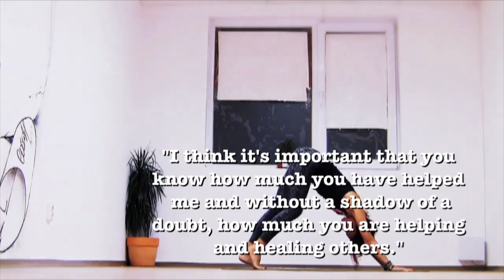Interval Yoga Membership Benefits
Get Fit, Grounded and Calm in 30 minutes a day. I work on flexibility, strength and endurance while creating space for a calm mind and a joyous heart. Whether you are looking to lose weight or find peace while going through transitions in life you will find a home for your heart and practice on my website.

If you are looking for a website designer you can contact she did a beautiful job designing my website.

A LIBRARY OF 400 CLASSES and ongoing schedules and new uploads on my website!

♥ Dolphin Shorts by forever 21

Love
Ali